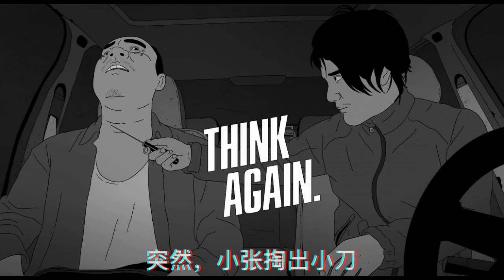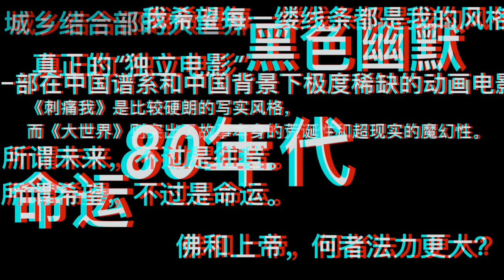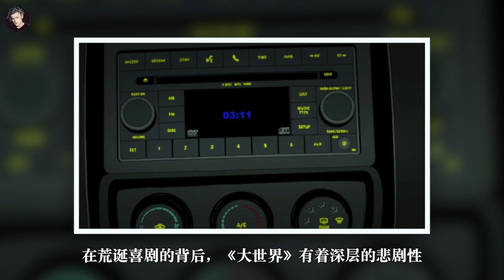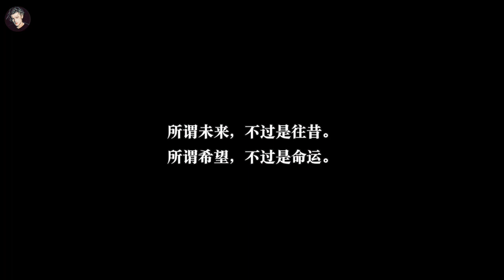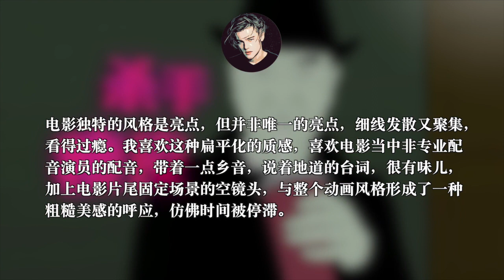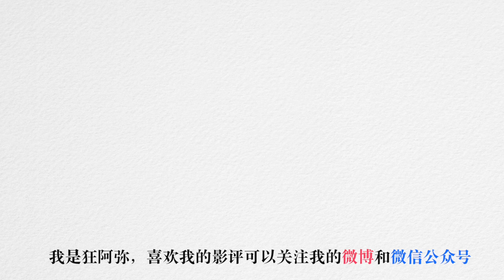【狂阿弥】《大世界》8分钟影评/“如果昆汀拍动画片，大概就是此片的样子。”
狂阿弥8分钟影评
这部电影可以说是一个被动画降维的中国社会。